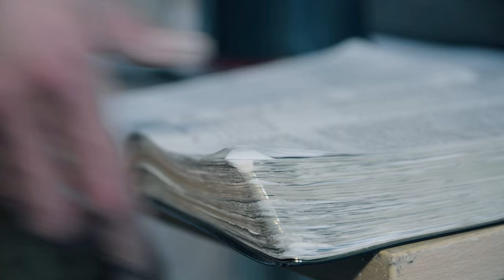Jan rijdt rond - Met Victor naar de Ardennen